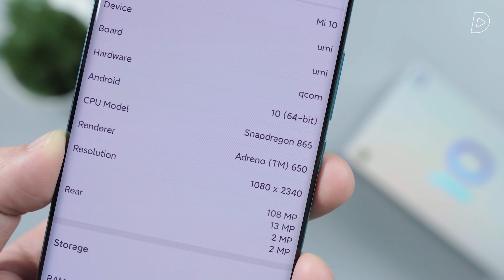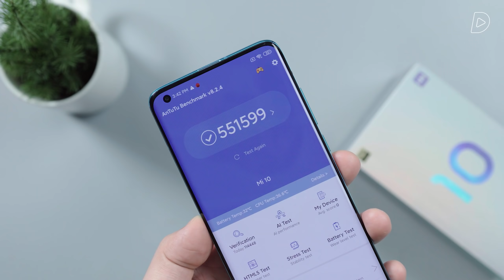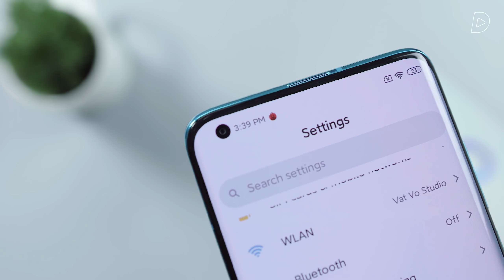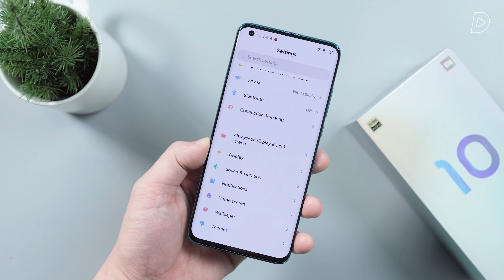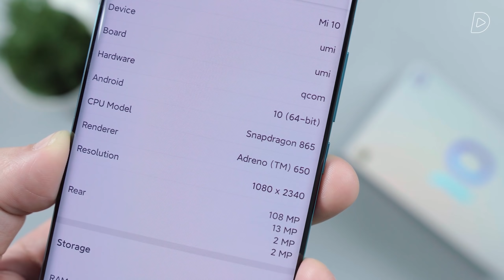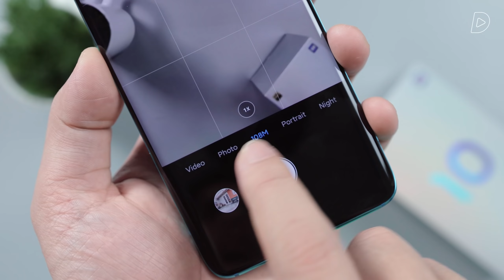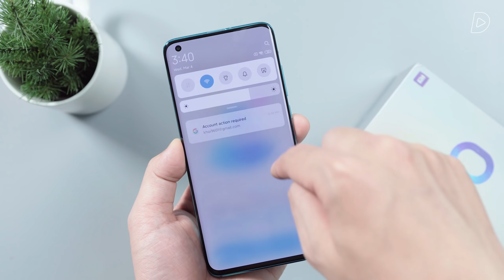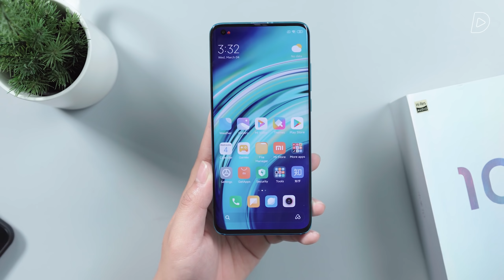Trên tay rất chi tiết Xiaomi Mi 10: KHEN CHÊ RÕ RÀNG!!!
Tham khảo giá bán của Xiaomi Mi 10 5G tại:
Xiaomi Mi 10 5G đã cập bến thị trường Việt Nam dưới dạng máy xách tay. Phiên bản Mi 10 5G năm nay có nhiều sự thay đổi lớn về cấu hình với con chip Snapdragon 865, cụm 4 camera có cảm biến chính 108 MP,... Tuy nhiên với mức giá đắt hơn Mi 9, liệu Mi 10 có đáng mua, cùng làm rõ trong video trên tay Xiaomi Mi 10 5G trên Relab.